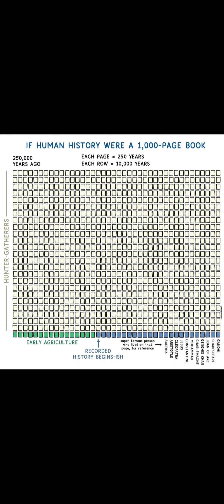se la storia dell'uomo fosse un libro di 1000 pagine